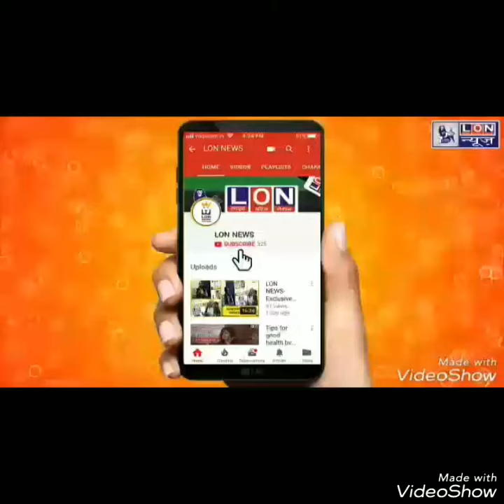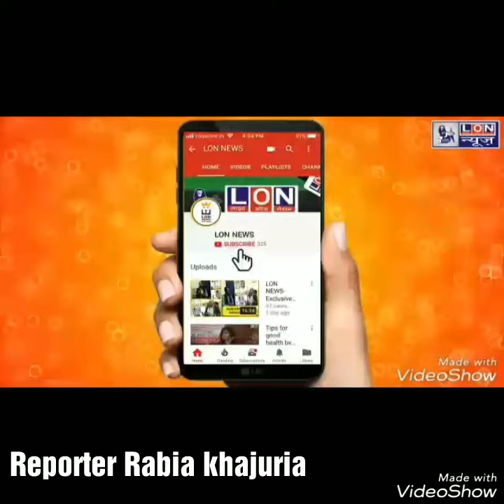Report by Rabia Khajuria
IGP traffic Jammu. IPS Basant Rath is doing very well for the in habitants of Jammu. At present 70% are following the traffic rules and hope that 100%will done shortly due to officers and his team efforts. God bless him and his team. IGP Basant Rath is a real action hero.